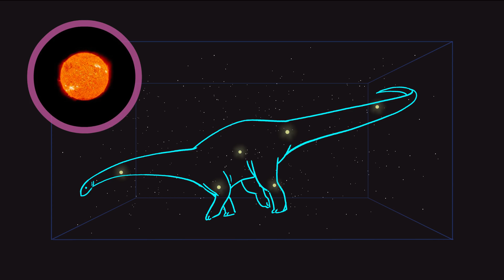¿Por qué hay constelaciones?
Una breve introducción a la astronomía a través de las constelaciones.

Guión: Tonatiuh Moreno
Ilustraciones: Ruy Fernando Estrada
Animación 3D: Ramsés Moreno
Voz: Javier Lacroix

Música adicional:
Numb Limb Lips, The 129ers.